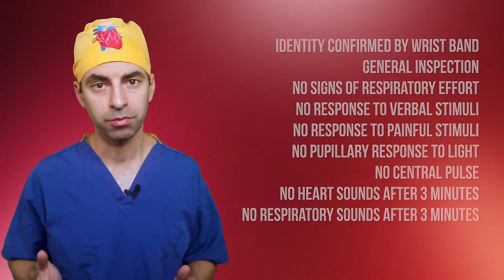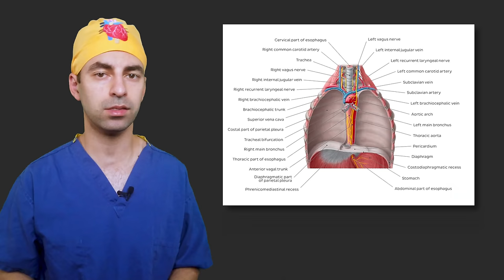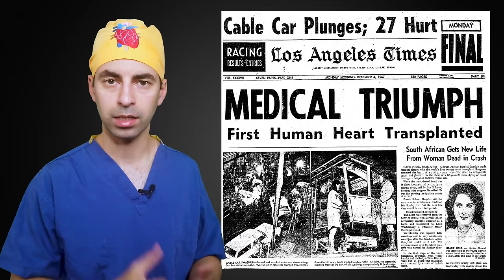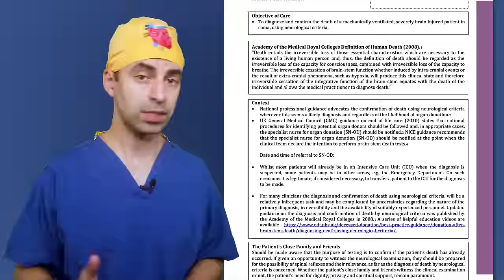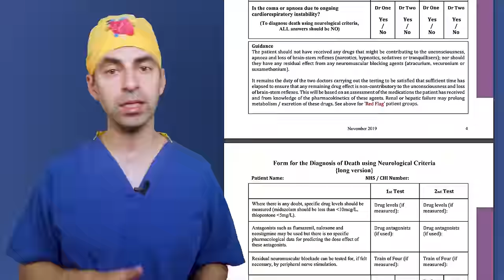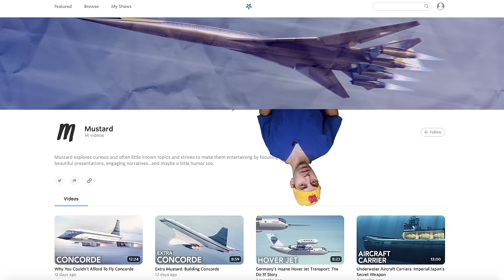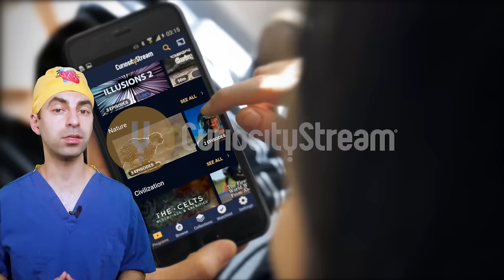How Doctors Redefined Death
We often argue about when life begins, but what about when it ends? What actually is death? The answer is a bit more complicated than you might think...

This video was made possible with support from CuriosityStream & Nebula. Get BOTH for only $15 for a whole year using the code 'medlife'.

References:

Resuscitation on television: Realistic or ridiculous? A quantitative observational analysis of the portrayal of cardiopulmonary resuscitation in television medical drama (British one)
It isn't like this on TV: Revisiting CPR survival rates depicted on popular TV shows